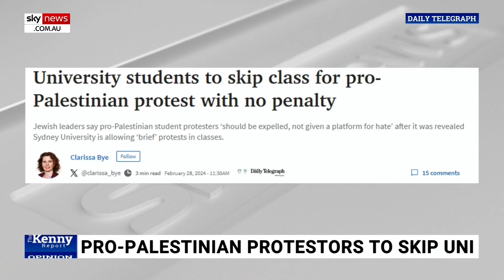University of Sydney criticised over decision to allow in-class pro-Palestine protests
Liberal Senator Dave Sharma has criticised The University of Sydney's decision to allow in-class pro-Palestine protests.

“Universities should not be allowing students to bring their personal political beliefs into the lecture theatre,” Mr Sharma told Sky News Host Chris Kenny.

“Of course, everyone’s entitled to their own political beliefs, but if you have a situation where any student can get up and vent on the issue they feel particularly passionate about at the start of the lecture where does it end?

“It’s going to be an unwelcoming space for any number of people.

“It’s just a recipe for social division and disharmony. I think it’s a crazy idea.”